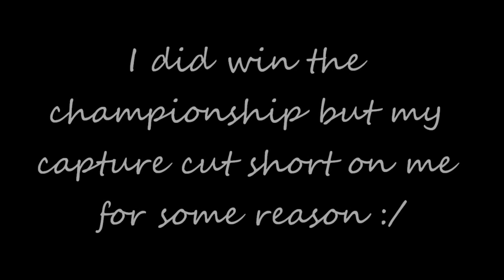Forza Horizon 2: Maserati Birdcage (Pt. 2)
Hope you guys enjoy this gameplay of the Maserati Birdcage which is worth over 1 million dollars!